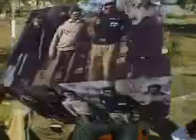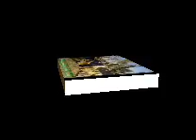civil defence hazro